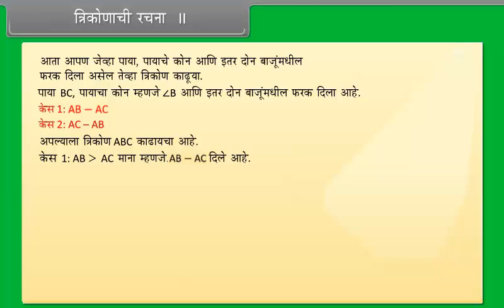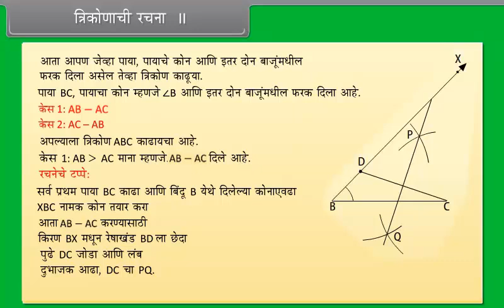त्रिकोणाची रचना III